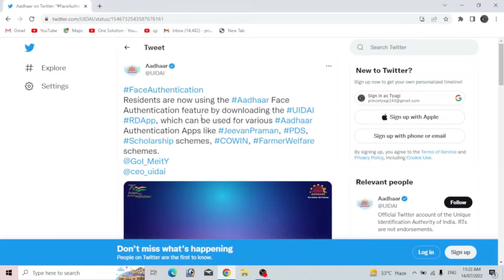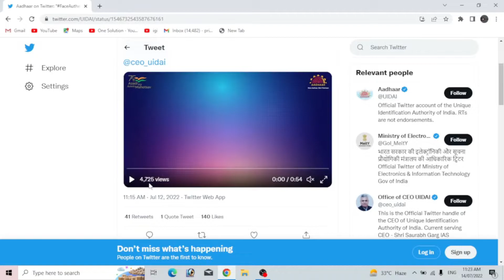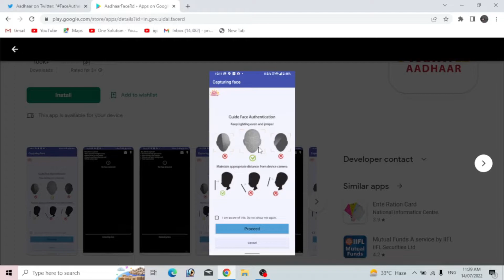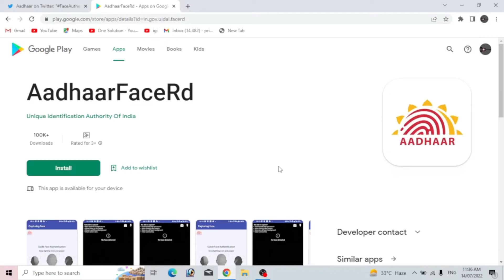Big Update - अब चेहरा स्कैन करने से होगा आधार कार्ड डाउनलोड | Face Scan se Aadhar card download Kare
Hello guys, Welcome back to one solution. We are going to know, How we can download aadhar card by face authentication. we have lot more interesting videos on our channel, checkout & watch.

Online Process | aadhaar Face Rd App Kaise Use Kare | Aadhaar Face Authentication Rd Service App Use

बड़ी अपडेट- अब चेहरा स्कैन करने से होगा आधार कार्ड डाउनलोड | Face Scan se Aadhar card download Kare

About Video- uidai se update aya hai ki face Authentication app se apni chehera yani face dikha kar aadhar card download kar sakte hai. is video face Authentication app yani apni chehere face dikha kar aadhar Download kaise karna hai uske bareme dikhaya gaya hai.

how to download aadhar card,aadhar card kaise download kare,
download aadhaar by face,aadhar card,
aadhar download by face,
face se aadhar card kaise download kare,
how to download aadhar card online,
face aadhaar download,
face aadhar card download,
face aadhaar download link,
face authentication aadhaar download,
face se aadhar card download,aadhar card download kaise karen,
aadhaar download using face authentication